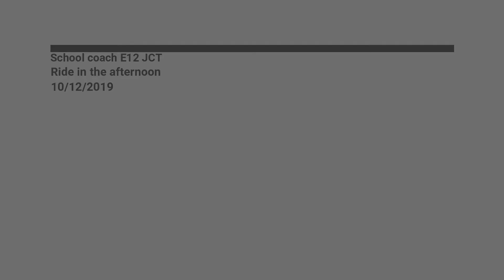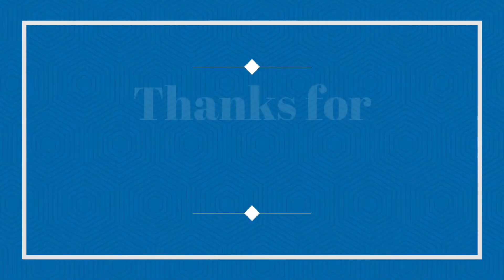School coach E12 JCT Ride in the afternoon 10/12/2019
Today we take a Ride on a  2003 Bova Futura FHD12.340 E12 JCT (YJ03 GYE)
owned by Johnsons coach & bus travel!!! The Route is the 154 my School Route